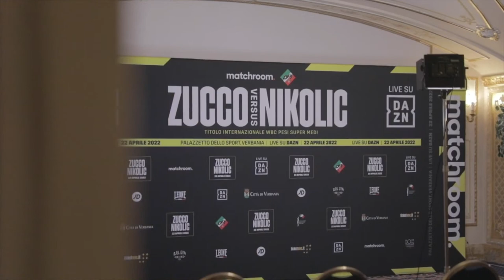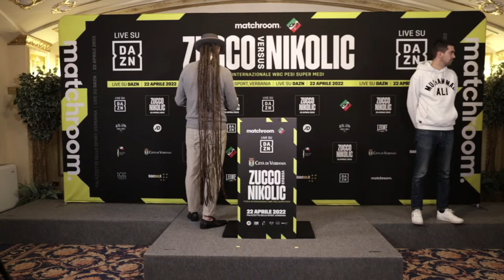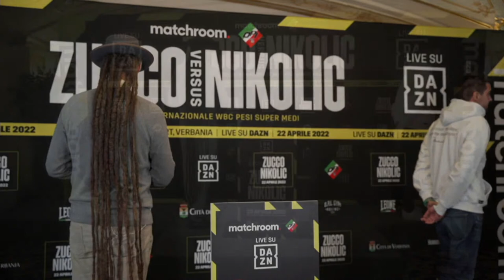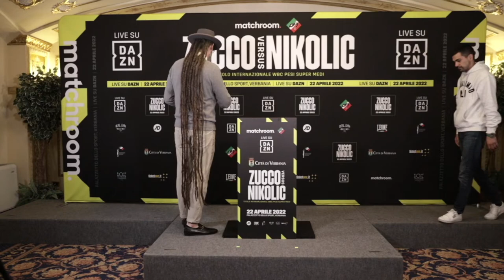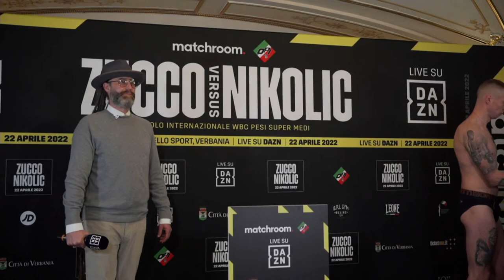Ivan Zucco vs Marko Nikolic Plus Undercard Weigh-In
The fighters hit the scales in Verbania, Italy ahead of Friday's show live on DAZN. Ivan Zucco vs Marko Nikolic headlines with Mirko Natalizi vs Rico Mueller and Francesco Grandelli vs Kane Baker in support